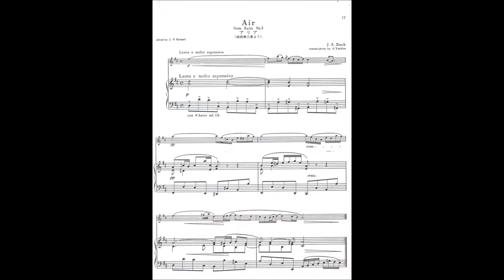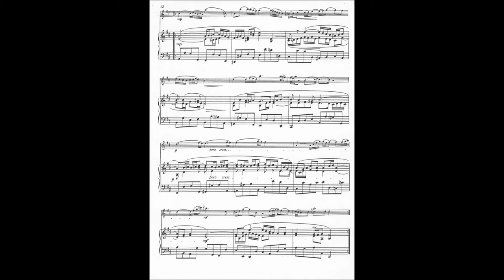Air aus Suite Nr. 3, J. S. Bach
Air aus Suite Nr. 3
Franz Chmel
Concertharmonica
Jim Edinberg
Klavier